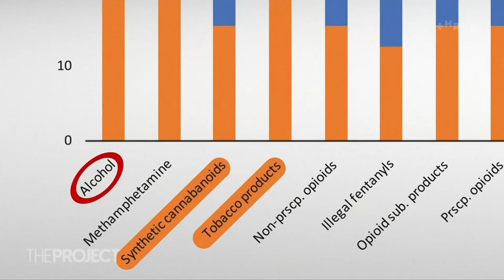Busting open the alcohol myth | The Project NZ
Two Kiwi studies this week have put alcohol at the top of the no-go list.

So is it time we finally listened and put that glass of wine down?